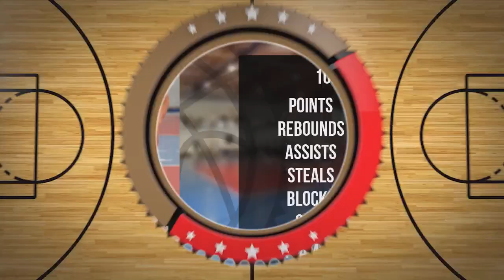Jakub Djabkin Player Mixtape DC106R Brodnica 2024